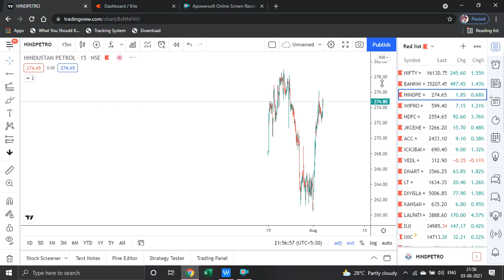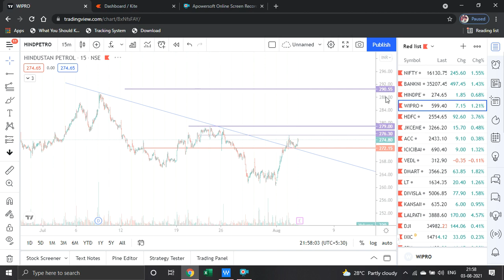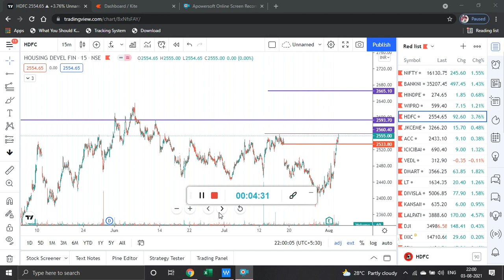WATCHLIST FOR TOMORROW | 3 STOCK'S NEAR BREAKOUT | 4th aug 2021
Learn how to make money through stock market manage your risk and take high rewards from life_in_trading strategy